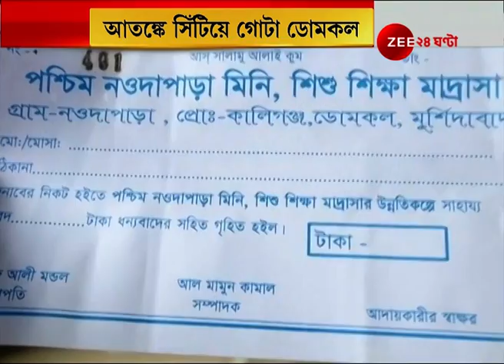Madrasa-র নামে জঙ্গি সংগঠনের তহবিল জোগাড়, Domkal এমনই কারবার চালাতেন জঙ্গি Al Mamun Kamal।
Terrorist Al Mamun Kamal raised fund for Al-Qaeda by running a Madrasa School। মাদ্রাসার নামে জঙ্গি সংগঠনের তহবিল জোগাড়, ডোমকলে এমনই কারবার চালাতেন জঙ্গি মামুন।